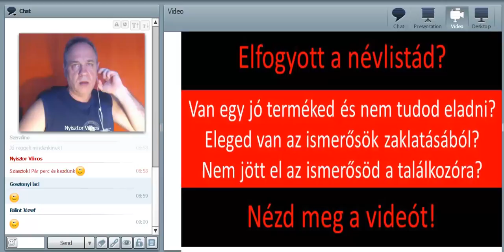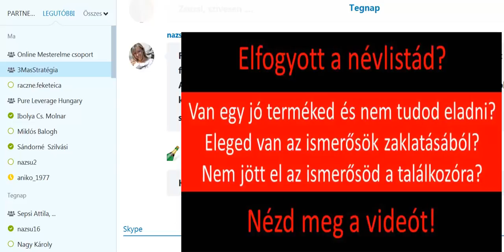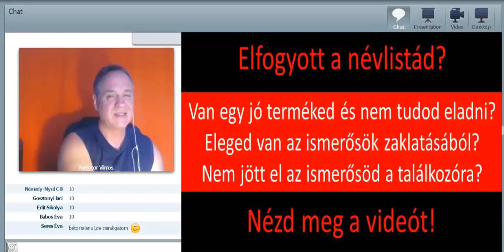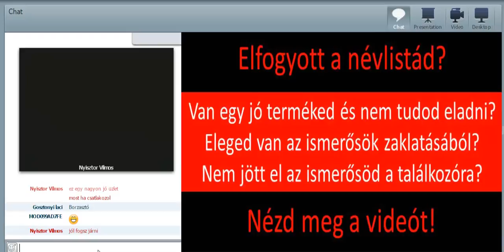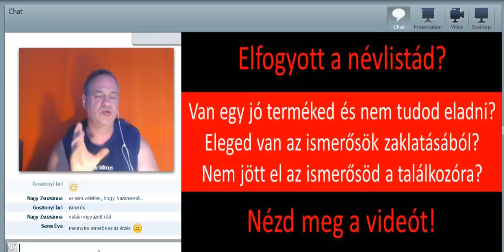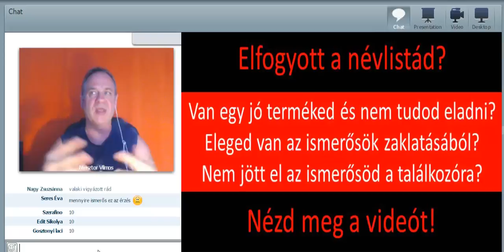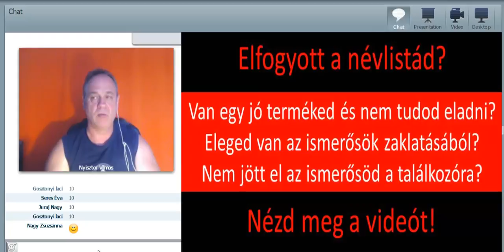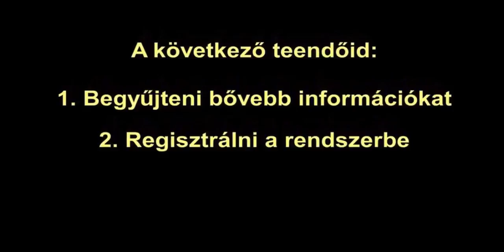Augusztus 9.RM Hogyan találd meg a réspiacodat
Keress pénzt most!